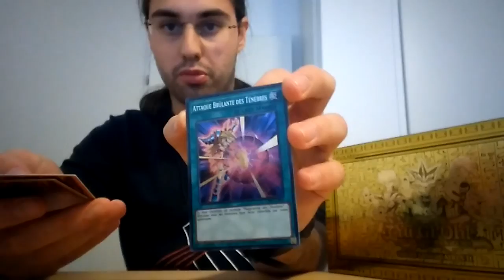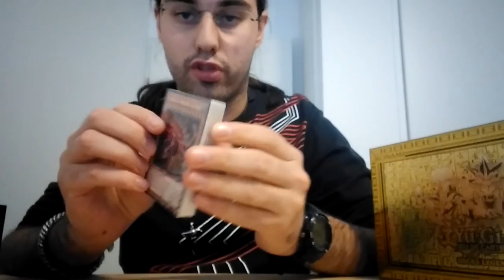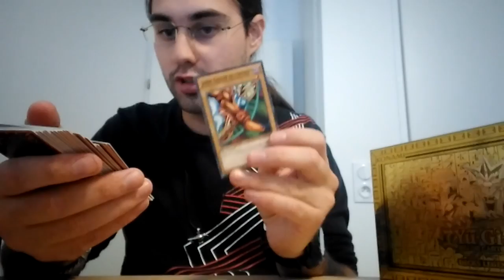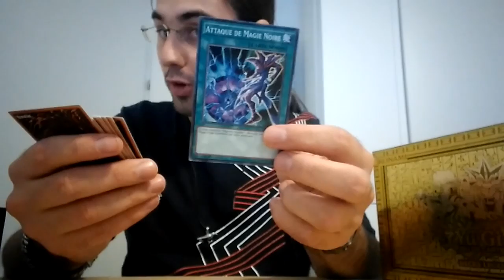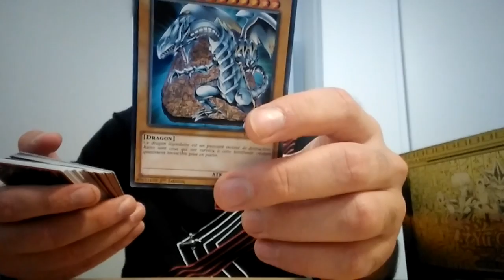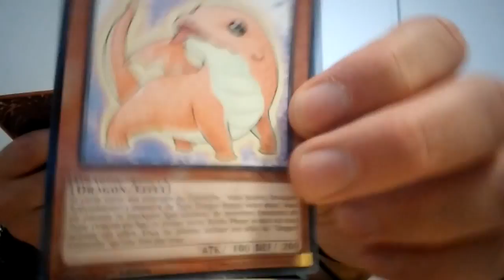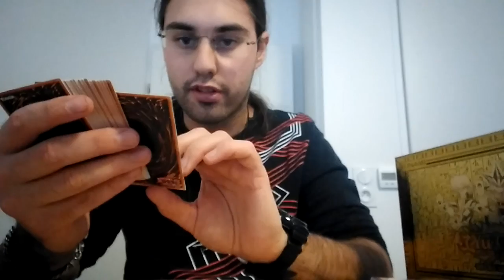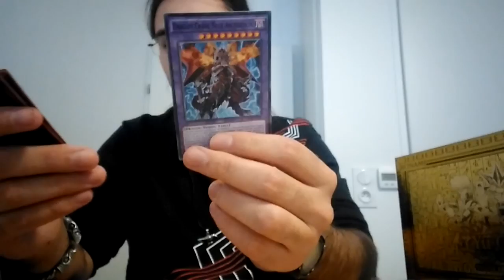[Yu-Gi-Oh!](Unboxing)Decks légendaires II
Salut mes petits corbacs !
Voici donc un nouvel unboxing dédié aux decks légendaires 2, éditions spéciales de decks Yu-Gi-Oh! sortis le 6 octobre 2016.
N'ayant plus de pc, le nouveau défi de la chaîne sera de produire des vidéos brutes avec un téléphone ^^